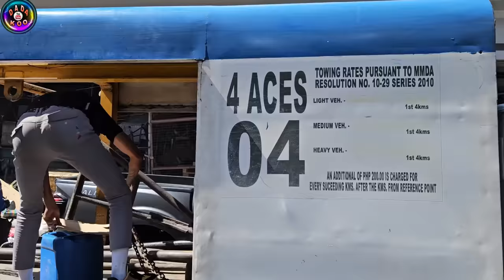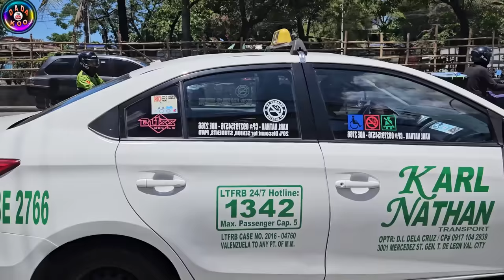Nakumpiskahan ng Tricycle, Umusok sa GALIT! MMDA Non-Stop Clearing Operation!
MMDA clearing operation along Mel Lopez Boulevard, Manila.

 b. Handheld Device:
- Makakabayad online.

Saan Bawal Pumarada:
1. Intersection
2. Daanan tawiran ng tao
3. Six meters ng intersection na meron kurbada. Ang first lane na merong kurbada at walang nakalagay na "No right turn on red signal" ay likuan ng mga kakanan na sasayan, kahit na ang ilaw ng traffic light ay pula, gawain ng may pag-iingat
4. Four meters driveway ng Fire station, Hospital at Police station.
5. Tapat ng private na garahe.
6. Sa daan na pwede ang one side parking, bawal ang double park.
7. Sidewalk, daanan ng tao or lahat na hindi pwedeng paradahan.
8. Lahat ng lugar na meron traffic sign.

Dalawang Klase ng Illegal Parking:
1. Attended - Meron driver pero nasa bawal na lugar pumarada, titikitan ang driver at papaalisen ang sasakyan. Penalty Php 1,000.00
2. Unattended - Walang driver, iniwan or pinarada ang sasakyan sa bawal na lugar. Penalty Php 2,000.00 subject for towing.

1. PUV - Public Utility Vehicle including tricycle.
2. Motorcycles
3. Garbage Trucks
4. Marked government vehicles
5. Fire Trucks
6. Ambulance
7. Marked media vehicles ( Registered in media company)